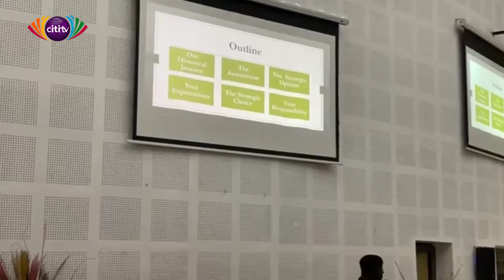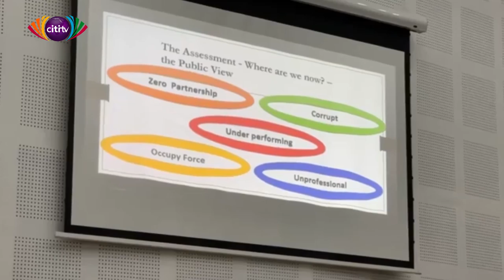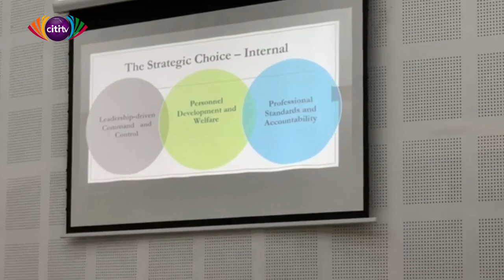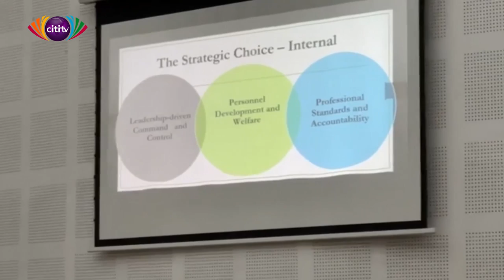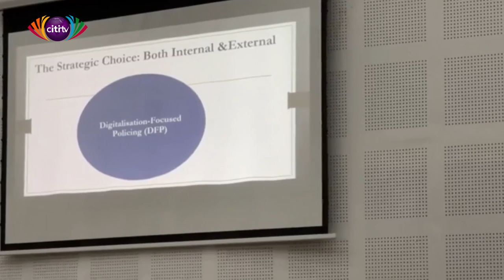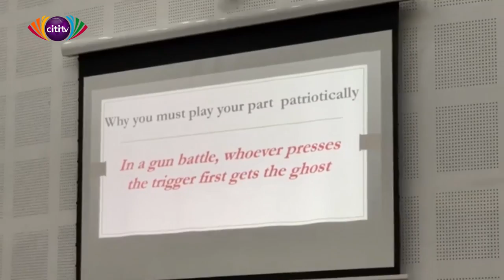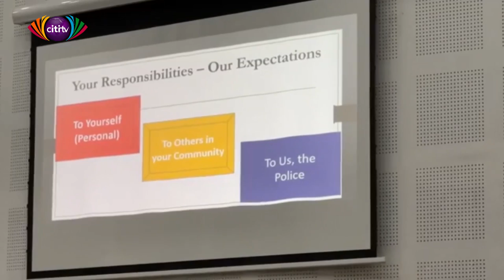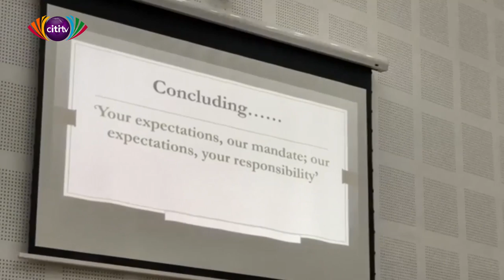IGP George Akuffo Dampare's presentation on reformation of Ghana Police Service at KNUST